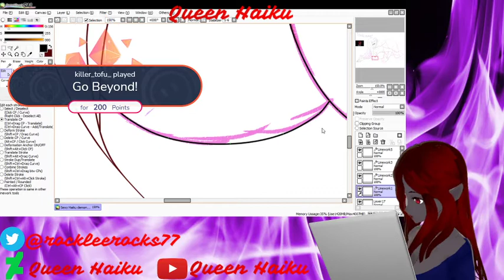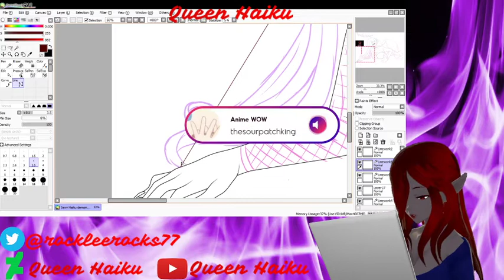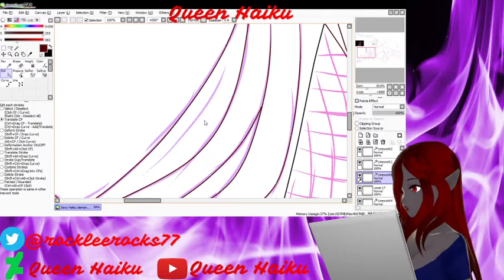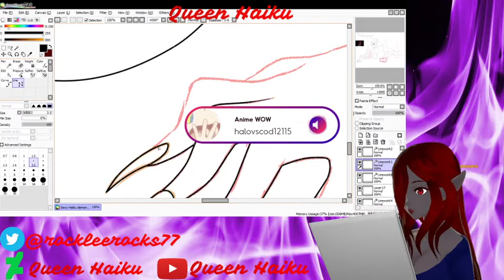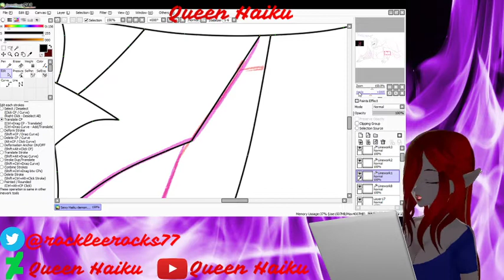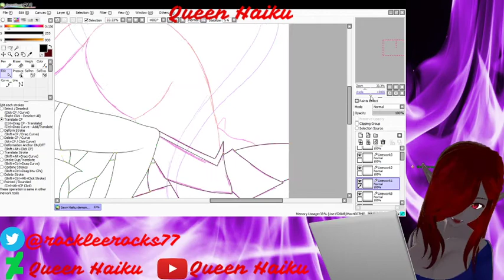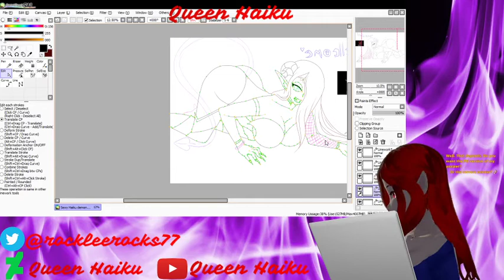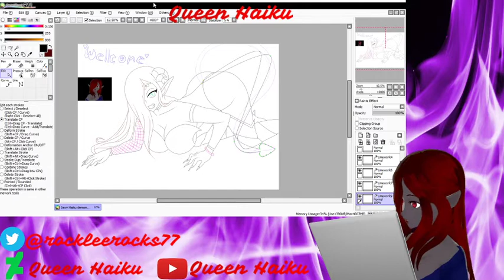Working on More Art Of My Avatar - Queen Haiku Art Livestream